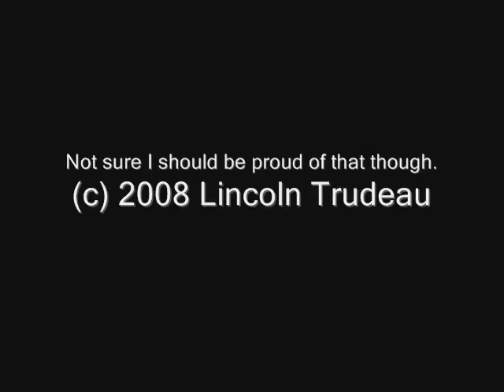Broken Linc -- Fragment 56: G'day, Hannibal!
Hannibal Lecter is often named the best movie villain ever (him and Darth Vader...and likely Heath Ledger's Joker will be on that list soon enough)...what made Hannibal such a great villain?